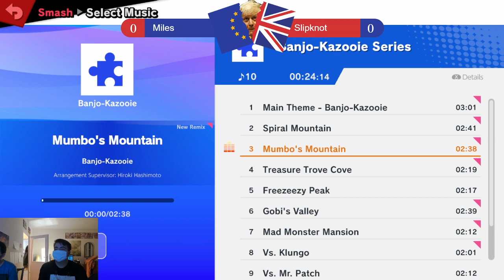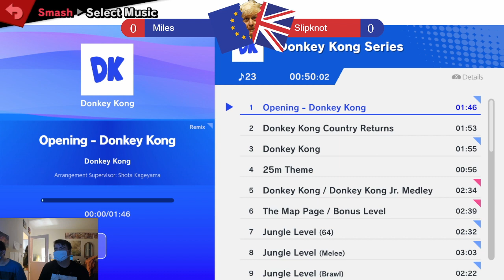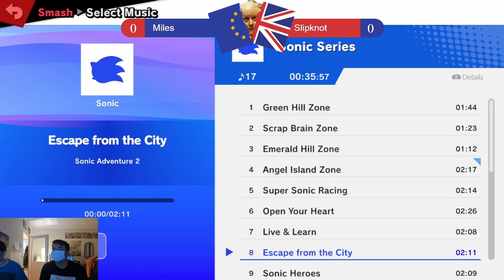BREXITSUMMIT 33 - Miles (Diddy Kong) vs Slipknot (Diddy Kong) - Grand Finals